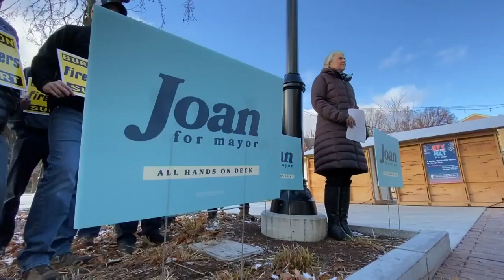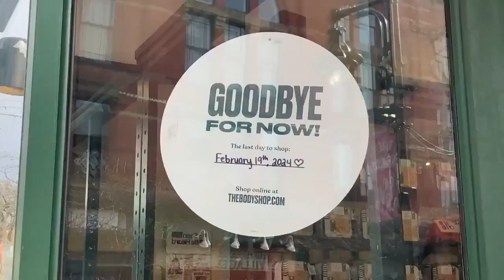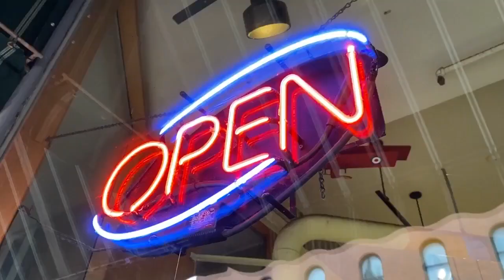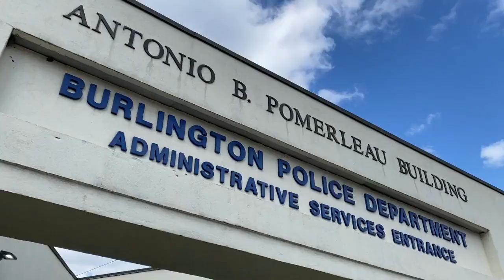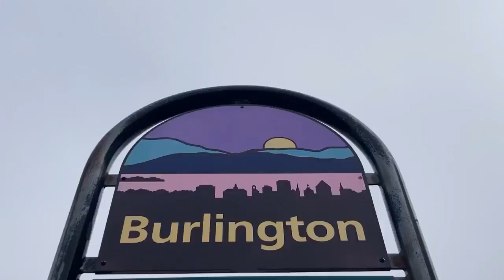NBC5 In Depth: Will Emmons discusses his bid to become Burlington's next mayor